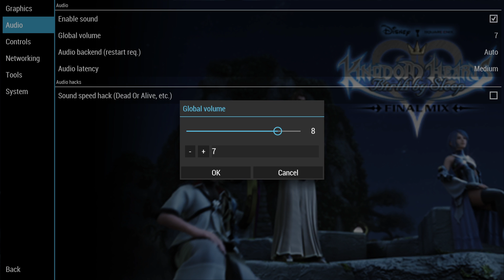Kingdom Hearts: BBS Critical Run Session 4 (10/30/20)